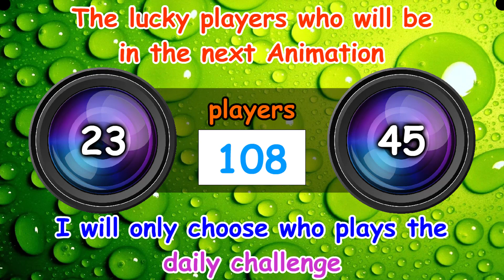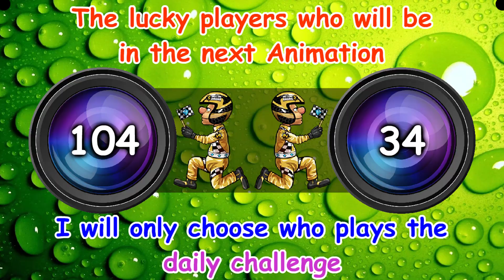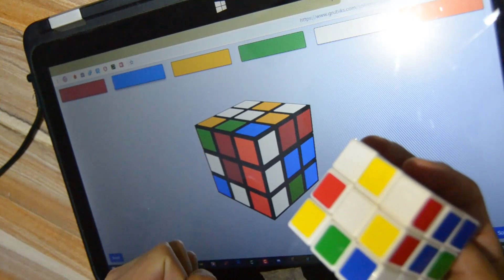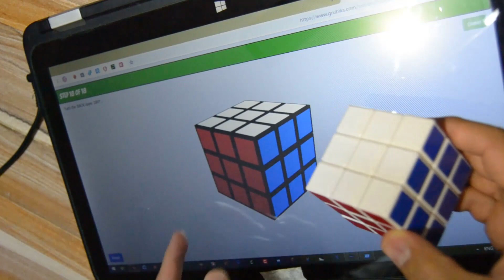Hill Climb Racing 2 Animation 18 Rubik's cube solver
zayid hcr2 animation cartoon